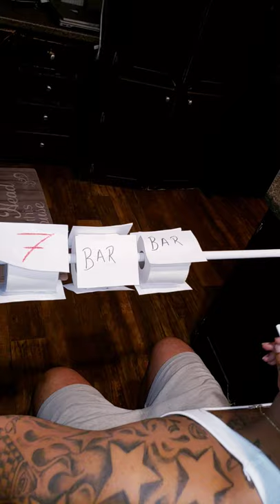Self Quarantine Toilet Paper Slot Machine || ViralHog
Occurred on March 31, 2020 /  Los Angeles, California, USA

"Self-Quarantine with Brittany. I got bored and turned our kitchen into a slot machine."